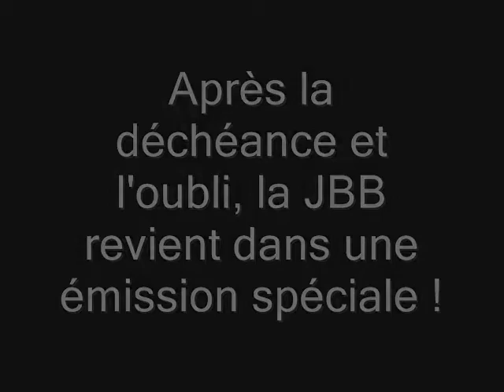JBB à Popstars